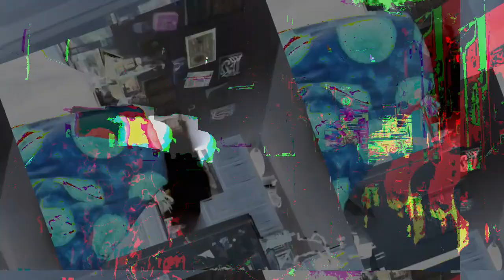*Photosensitivity Warning* art of art sake music and images developed and posted by me.